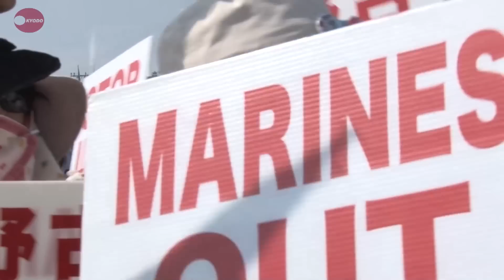辺野古２９日にも本体工事 現地で続く激しい抗議活動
防衛省沖縄防衛局は２８日、米軍普天間飛行場（沖縄県宜野湾市）の移設先、名護市辺野古沿岸部で本体工事に着手するための届け出文書を沖縄県に提出した。早ければ２９日にも着工する方針だ。現場周辺では激しい抗議活動が続いている。